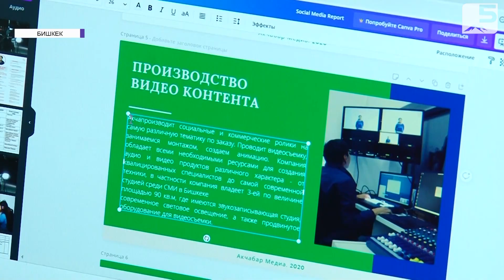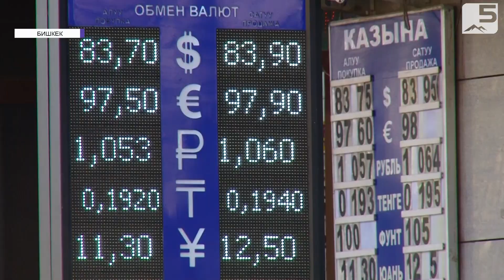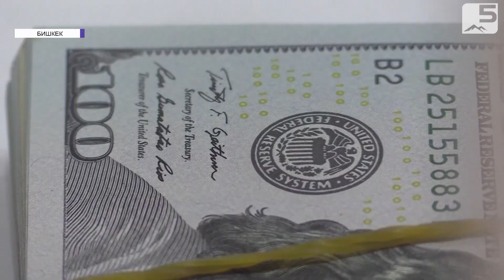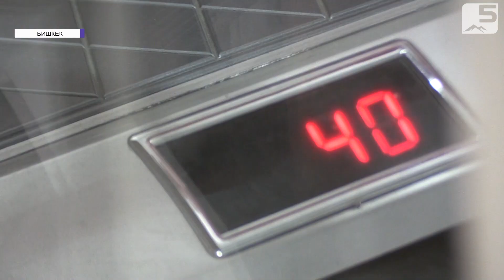Долларовая лихорадка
Стоимость доллара продолжает колебаться. В обменных пунктах валют и в банках Кыргызстана американская валюта продается по 83 сома 70 тыйынов и покупается почти по 84 сома. По сравнению со вчерашними показателями, доллар подешевел на 20-30 тыйынов, но продолжает оставаться нестабильным. Американская валюта растет, падает рубль, вслед за ним и сом, который зависит от российской валюты. Эксперты по экономике отмечают, что эта глобальная тенденция наблюдается по всему миру.